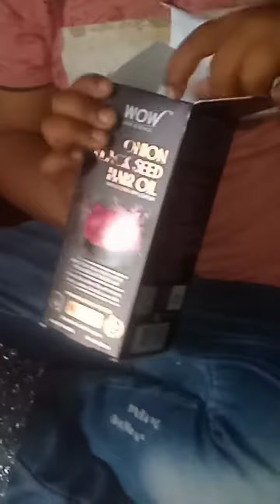Flipkart se wow ka tel ATM#trendingshortvideo